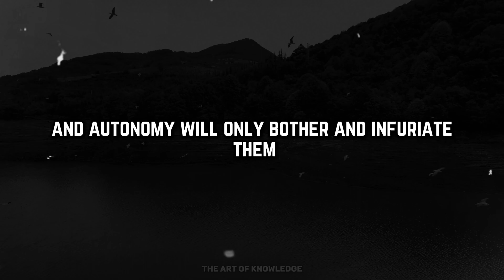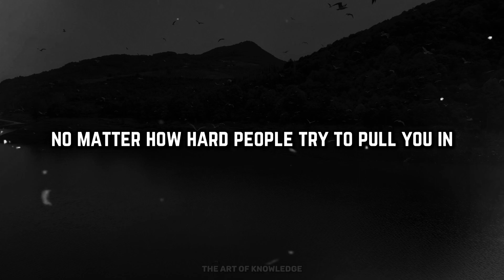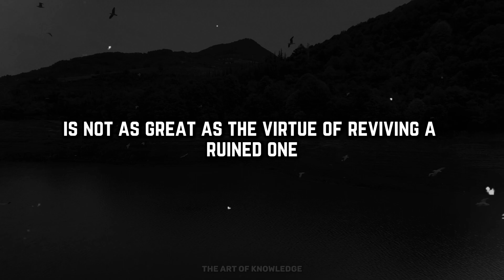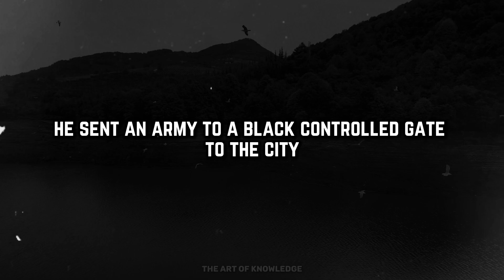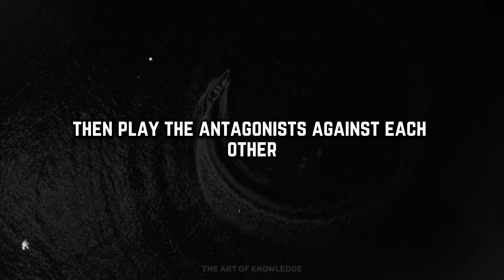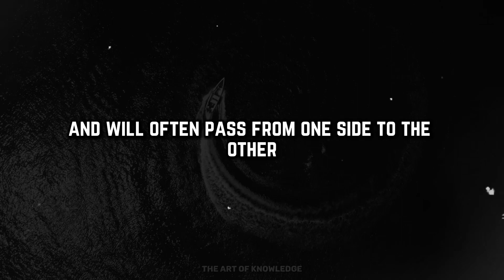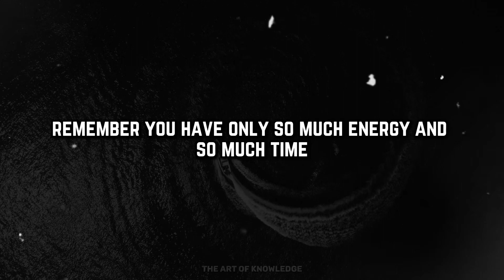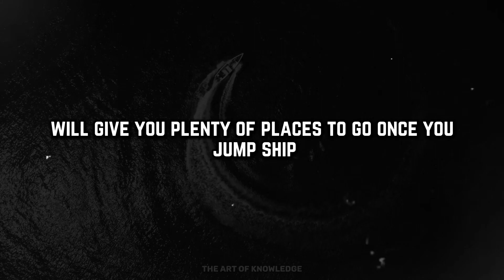Don't Commit To Anyone (Part 2) - The 48 Laws Of Power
Do not let people drag you into their petty fights and squabbles. Seem interested and supportive, but find a way to remain neutral; let others do the fighting while you stand back, watch and wait. When the fighting parties are good and tired they will be ripe for the picking. You can make it a practice, in fact, to stir up quarrels between other people, and then offer to mediate, gaining power as the go-between.